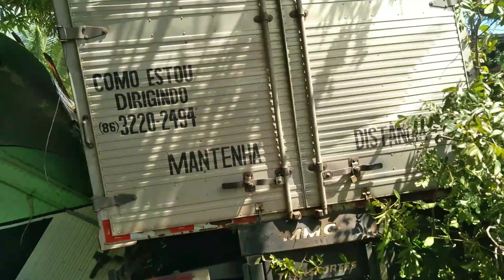Mais um acidente na tão temida BR-316 MA.